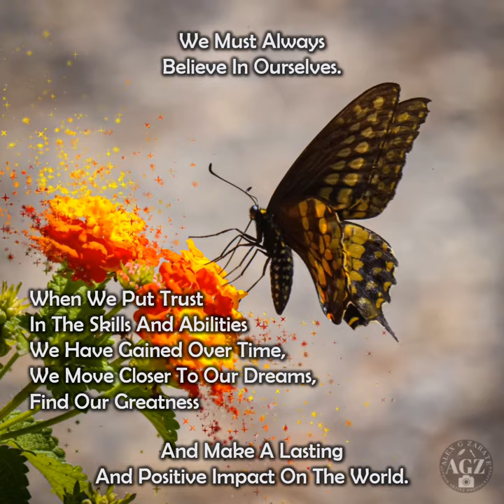BELIEVE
Introducing the enchanting duo of Zarate Zen - a captivating journey through the lens of nature's wonders and the power of positive affirmations.

Book One: Zarate Zen - Captured Images From My Life To Yours:
Step into a world of breathtaking landscapes and intricate close-ups as you embark on a visual odyssey in Zarate Zen - Captured Images From My Life To Yours. This stunning coffee table book presents a collection of awe-inspiring photographs that capture the essence of nature's beauty. From majestic mountains and serene lakes to delicate flowers and vibrant insects, each image transports you to a realm where tranquility reigns. Accompanied by heartfelt reflections from the author's personal experiences, this book invites you to slow down, appreciate the small miracles, and connect with the extraordinary moments that shape our lives.

Book Two: Zarate Zen - Colorful Captures And Positive Posts:
Immerse yourself in a symphony of vibrant colors and uplifting messages with Zarate Zen - Colorful Captures And Positive Posts. This soulful sequel complements the visual splendor with empowering affirmations that inspire mindfulness, gratitude, and a renewed zest for life. Each photo is paired with a positive message that serves as a gentle reminder to cherish the present moment, find beauty in simplicity, and embrace the joy that surrounds us. As you flip through the pages, a sense of serenity and appreciation fills your heart, empowering you to live a life of purpose and fulfillment.

Combined, Zarate Zen presents a harmonious blend of nature's artistry and the power of positivity. Alex G Zarate's love for the natural world and his profound insights create an immersive experience that uplifts the spirit and rekindles our connection with the world around us. The pages unfold at a deliberate pace, encouraging you to savor each photo, reflect on its message, and find solace in the gentle rhythms of nature.

Zarate Zen is more than a book; it's an invitation to slow down, breathe, and immerse yourself in the wonders that surround us. Let these pages be a sanctuary, where gratitude blossoms, and the ordinary becomes extraordinary. Gift yourself or a loved one this exquisite duo, and embark on a transformative journey of awe, inspiration, and heartfelt connection.